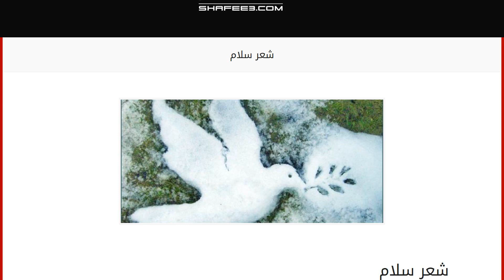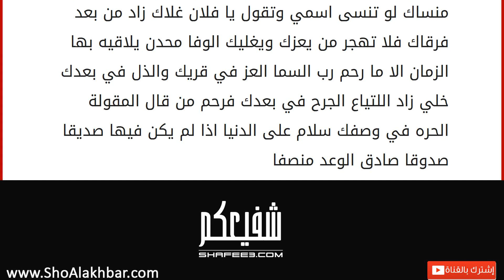شعر سلام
إقراألمقال كاملا :
شعر سلام شعر السلام وهو الوداع لشخص تحبه وتعزه وصعب نسانه فغالبا من الشعراء عندما يكون لهم سلام لشخص ما فيقوموا بكتابة بعض الكلام الشعر الجميل لأبتعاده عنهم ..
سلام يا رمش **ر باهي الخـد ** سـلام .. يـا ذابـح القلـوب الخليـة ما بي ظمأ .. لا شك بي روح عطشان ** وما ني عليل وأن بدى سقم حالي يا ليت ربي ما خلق .. حب وفراق ** وإلا خلق حب علـى غيـر فرقـا أنت العذاب وكيف أنا بك اعذبك ** يامن جرحت القلب .. جرحك علاجي كل يعاتب بعض الاحيان غاليه ** والحـب يبقـى فـوق كـل الجروحـي
با متع عيوني .. بشوفة عيونك ** اخاف من يـوم اجـي فيـه مـا لقـاك والله ما غيرك بقلبي يوازيك ** أغلى من الدنيا ..علـى الخـد مـا طـاك إلا العيون ابخل بها ما قدر اعطيك ** وش فايدة دنيـاي مـن دون شوفـك
سلام العشق وأعماقه يضم القلب وأشواقه
تجيك الروح مشتاقه يضم القلب وأشواقه على درب الهوى جينا يضم القلب وأشواقه تغير كل ما فينا وعشن